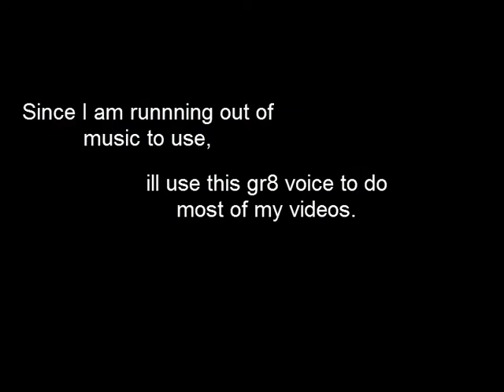ALL SUBS SEE THIS UPDATE TEXT TO SPEECH, MUSIC IDEAS, MORE!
IMPORTANT, I MAY BE USING TEXT TO SPEECH (also music)